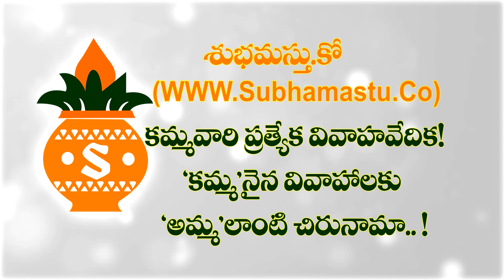Rajanikanth's Sensational Comments in NTR Centenary Celebrations||Subhamastu Kamma Matrimony